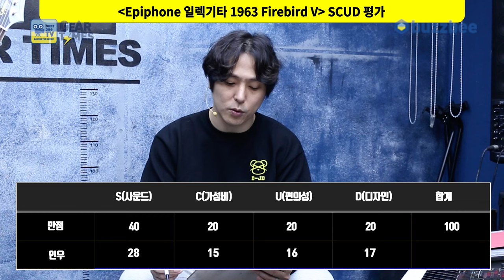[GearTimes 3971회] 에피폰 Epiphone 일렉기타 1963 Firebird V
에피폰 Epiphone 일렉기타 1963 Firebird V

0:00 오프닝
4:47 스펙(Spec)
6:06 사운드 테스트(Sound test)
11:56 시연 (Demo)
12:54 한줄평
13:38 점수